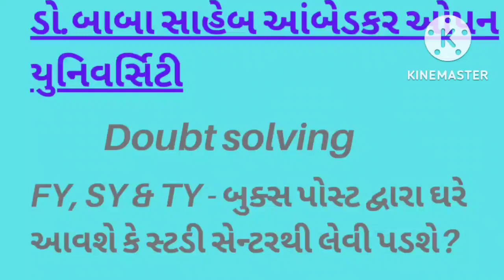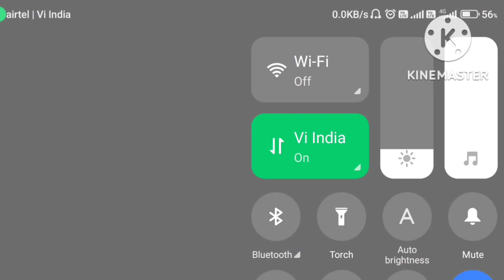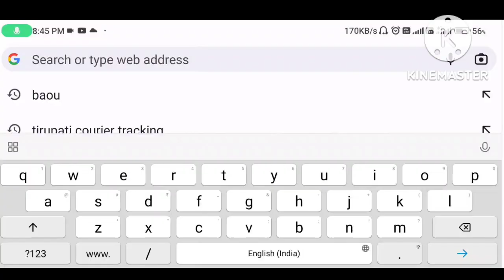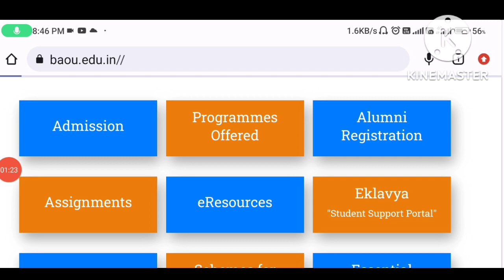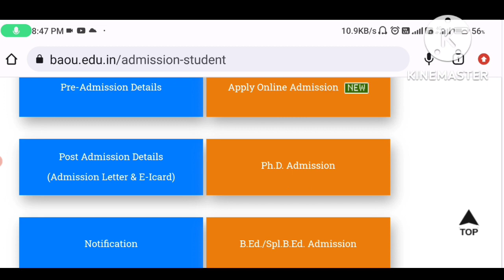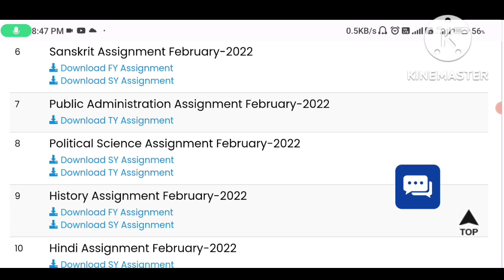Baou : FY, SY & TY - બુક્સ પોસ્ટ દ્વારા ઘરે આવશે કે સ્ટડી સેન્ટર પડતી લેવી પડશે - Doubt solved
Topic : Baou : FY, SY & TY - બુક્સ પોસ્ટ દ્વારા ઘરે આવશે કે સ્ટડી સેન્ટર પડતી લેવી પડશે - Doubt solved(@ALL_EDUCATION_1108)

Thanks & Regards,
All Education